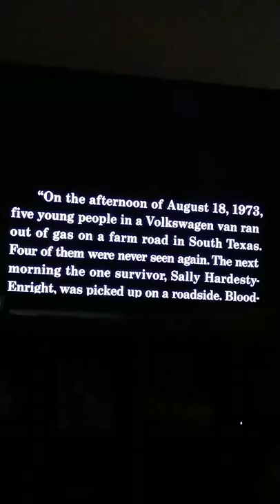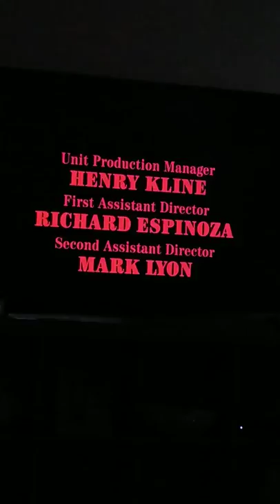The Texas Chainsaw Massacre Part 2 (1986): Opening Credits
The opening credits of The Texas Chainsaw Massacre Part 2.

Release Date: August 22, 1986
Director: Tobe Hooper
Title: The Texas Chainsaw Massacre Part II